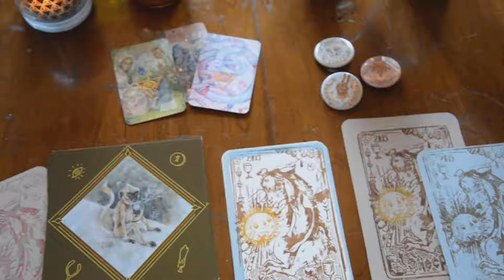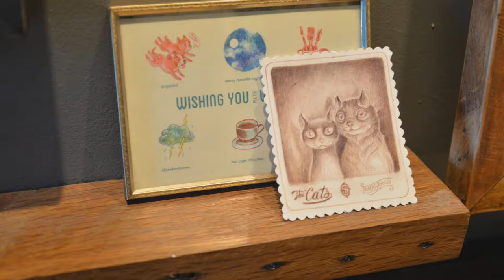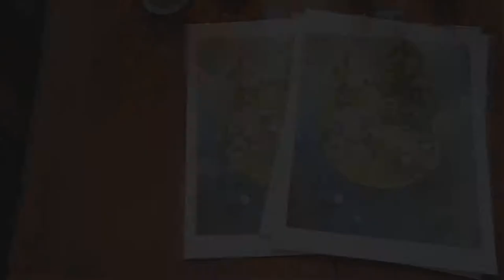Jennifer Lewis Studio Tour FPAC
Fort Point Open Studios virtual open studios 2020